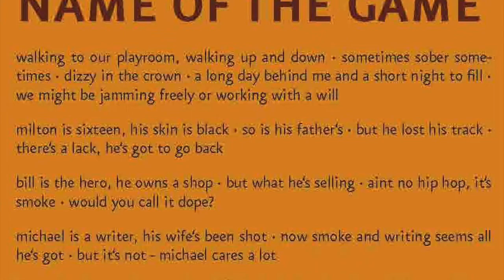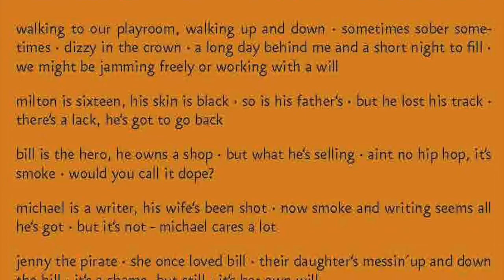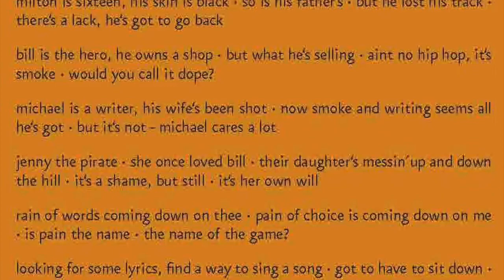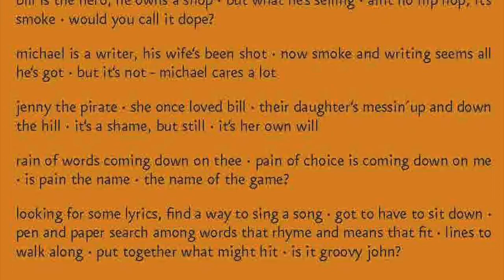Alfons Kammerlander - Name of the game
produced & arranged by Alfons Kammerlander and Michael Schallmayer
written by Alfons Kammerlander, Michael Schallmayer
recorded by Michael Schallmayer
mixed and mastered by Phillip Staufer
illustration by Alexander Strohmaier
graphic design by Pia Scharler

musicians:
bass & guitars: Michael Schallmayer
drums: Phillip Staufer
keyboards: Andreas Buchta
percussion: Sascha Strohmaier
saxophone: Oliver Ertl
trumpet: Fredi Lang
vocals: Alfons Kammerlander

a warm „thank you“ to all the participants, to Francesco Lorusso, Werner Stiebitz, Marco Thaler, Martin Trisko, Flo Vorderegger, Peter Müller and not to forget Max Doblhoff!